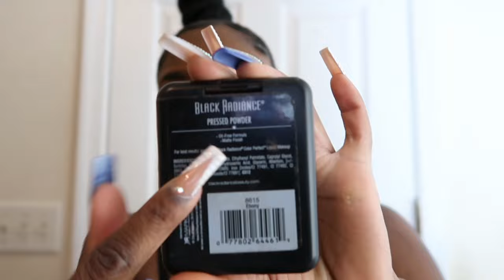*DETAILED* STEP BY STEP EVERYDAY MAKEUP ROUTINE (Beginner Friendly)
THIS IS MY EVERYDAY MAKEUP ROUTINE (VERY BEGINNER FRIENDLY).

MAKEUP BRUSHES:

                     !LOVE YOU AND SEE YOU IN THE NEXT!